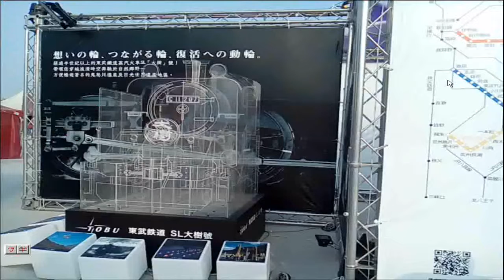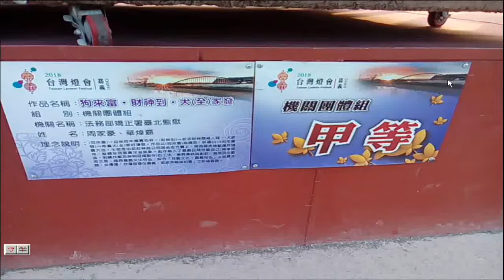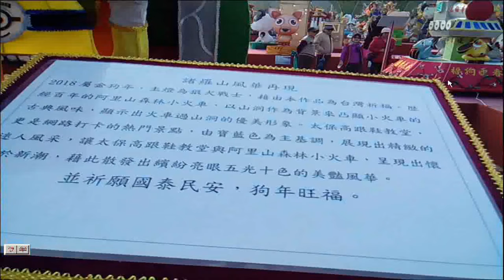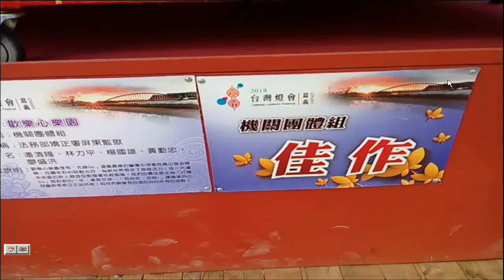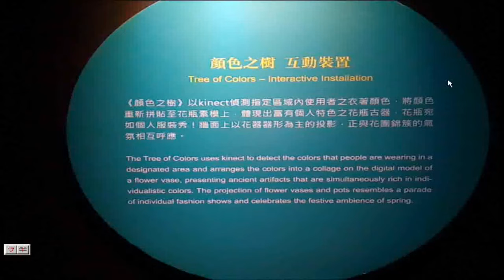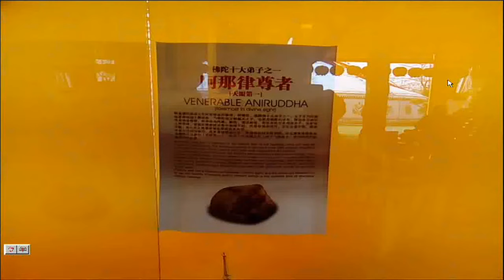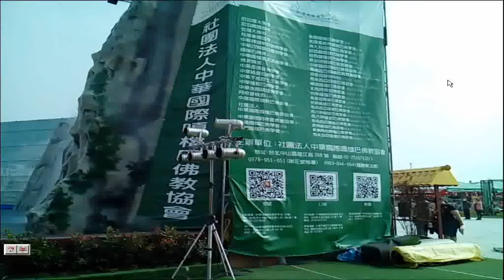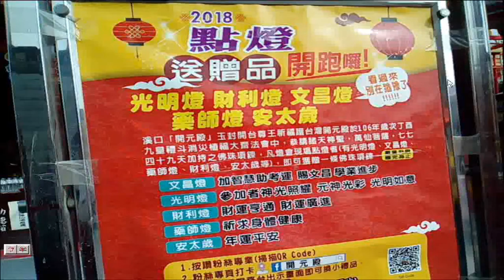music(桃園和樂軒北管演奏於南鯤鯓代天府201211)+ 20180309台灣燈會花燈照片集01民間宗教+狗年主題+嘉義故宮南院數位故宮展示字畫及清明上河圖...20180318螢幕錄影